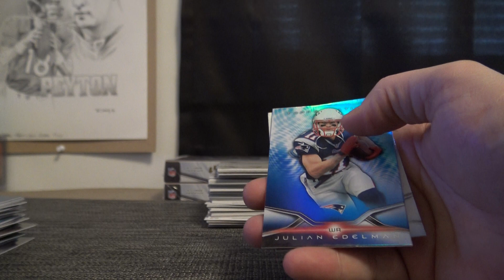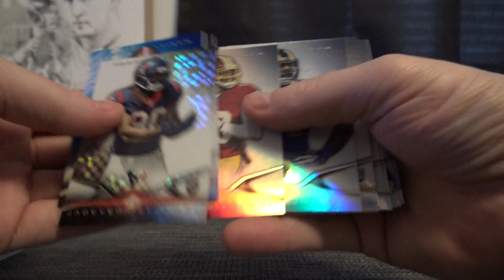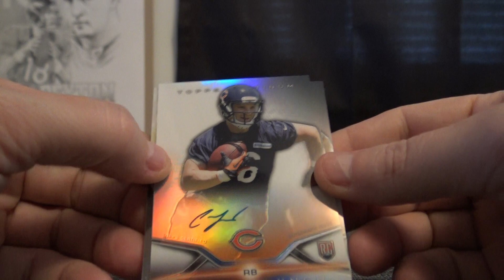Kelly's 2014 Topps Platinum Football Box Break